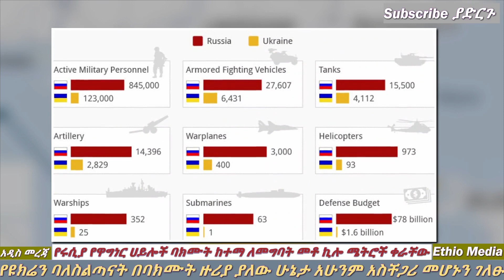Ethiopia: ባክሙት በሩሲያ ታንክ ተወረረች | አሜሪካ ተስፋ ቆረጠች | የዩክሬን አመራር ተማፅኖ | Ethio Media | Ethiopian News